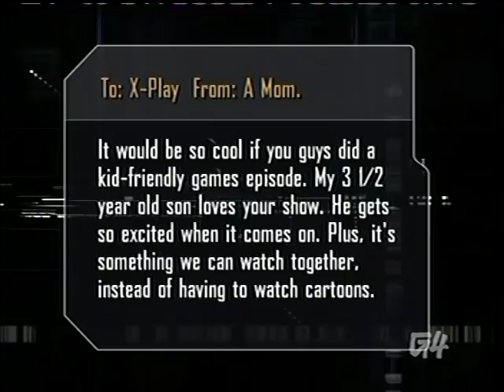X-Play Season 3 Episode 275 - Games Your Momma Wouldn't Like 2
Download this episode and more at

PW - XplayvaultAdamMorgan